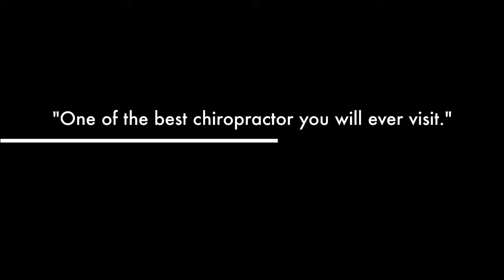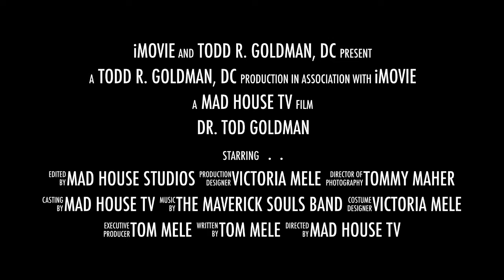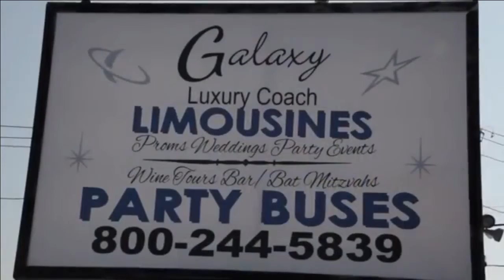The Count Down ~ RenéMarie Stroke of Luck - February 20, 2016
Cheers everyone.

The Countdown is on for the Telethon... 30 days till we join together to bring Stroke , Aphasia and Head Injury Awareness through the universal language of music, entertainment and LOVE. We are blessed to welcome Entertainers, Doctors, Healthcare Organizations, and Nurses, Stroke and Aphasia Survivors, Volunteers, Family Friends and so much more!  Check out the incredible line up on the Telethon

Saturday, February 20th Stroke of Luck Internet TV Show... looks to be extremely entertaining as we welcome Johnny Potenza (The Late Night With Johnny P Show) and Debra Toscano, (TV Talk Show Host of Conversation Corners) ~

Johnny Potenza's show Late Night With Johnny P is based out of New York City and aires on a public network.  He's had many guest celebrities on his show such as Big Ang from the hit show Mob Wives, Joe Franklin, Vincent Pastore from the hit show The Sopranos, comedians, actors, musicians and many more. He gives each guest special attention and makes them shine.

Debra Toscano has an angelic passionate voice- She is simply AMAZING !
Debra Ann Toscano
Scheduled to perform on the Telethon!

 She has been singing, playing music and performing most of her life. During the last year she has worked on many projects ... her latest project is My Big Gay Italian Funeral where  she plays "Aunt Toniann". The show is the follow up to My Big Gay Italian Wedding where she also played "Aunt Toniann". Debra is a regular on "Melissa Rhodes" the new EMMY Nominated TV show, Tainted Dreams, the Series. She was a winning contestant on DON'T FORGET THE LYRICS with Wayne Brady and has another one woman show called "Gravy".

Debra has been lucky enough to sing The National Anthem for all the major NY/NJ sports teams as well as touring and performing Girls Night in Las Vegas at the MGM Grand.

January 2016 Rahaman Studios Ltd, in collaboration with Debra's company SOSAS Productions Inc., will be producing her screen play BOHEMIA. Web Conversation Corner

 Bobby Baby Walker,  Judy Marlow-Ratway and I , eagerly await this exciting Stroke of Luck Internet TV Show ... Saturday, February 20th, 1 pm thru 2 pm ... on Madhousetv.com ..so Tune In and Enjoy!!